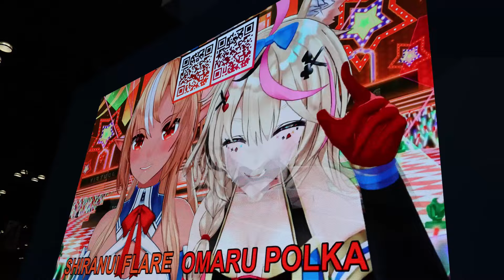Talking To hololive JUSTICE At Anime NYC - Hololive Meet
Day 2 of Hololive Meet at Anime NYC featuring Flare, Polka, and Hololive Justice

MY GEAR
Lens for Camera
Mic for Camera
Wireless Mic